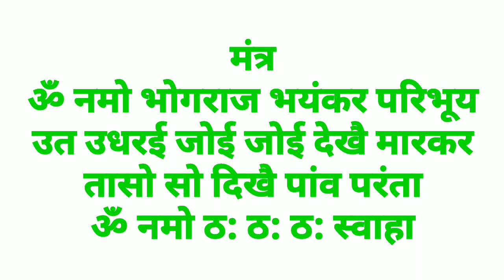रुठ कर गयी पत्नी को ससुराल वापस लाने का सिद्ध शाबर मंत्र/patni vashikaran sidh shabar mantra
No calling

जय गुरुदेव
धन्यवाद